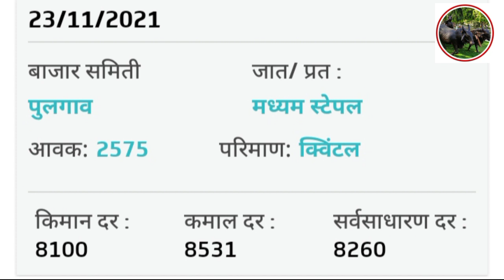कापसाचे ताजे भाव| सर्व महाराष्ट्रतील कापूस भाव| kapus bajar bhav Maharashtra| cotton rate today